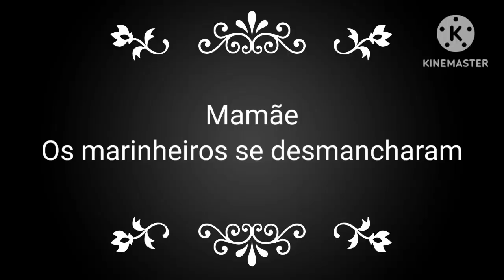Pluft , O Fantasminha em Preto e Branco